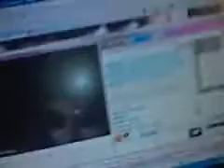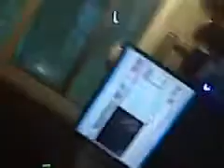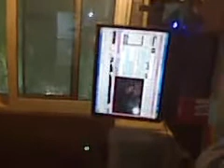The Lost Squeak File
A recently recovered flashback to an odder time with squeak.. back when she had no common sense lol